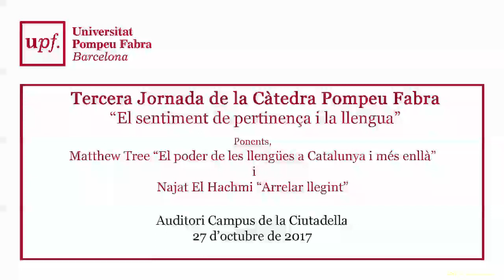Presentació de llibre L'Assemblea de Parlamentaris de 1917 la Catalunya rebel. Catalunya 7 12, 2017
Presentació de llibre "L'Assemblea de Parlamentaris de 1917 i la Catalunya rebel". Catalunya.
7 de novembre, 2017

Presentació de llibre "L'Assemblea de Parlamentaris de 1917 i la Catalunya rebel". Catalunya. 7 de novembre, 2017